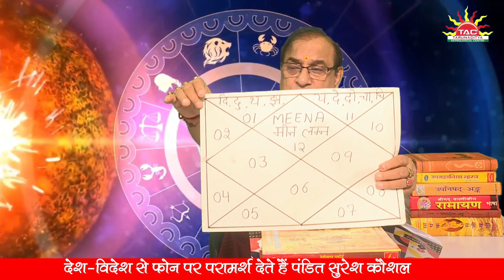मीन लग्न | 17 July to 17 August 2023 । सूर्य राशि परिवर्तन | Meen Lagna | Pisces Sign